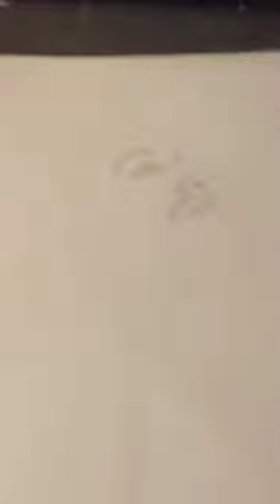JE TIRE LE PORTRAIT DE KEEN'V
Petit portrait au crayon de @keenv  désolé pour la musique et les droits d'auteur on vas dire que c'est pour illustré le chanteur lol

Temps total 1h30
Materiel utilisé: Crayon de bois HB 3B et 4B